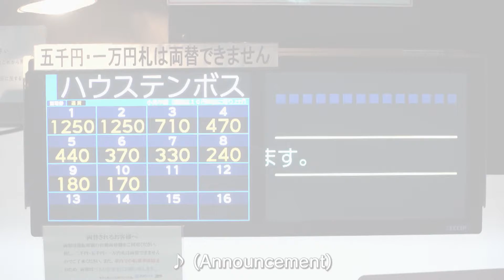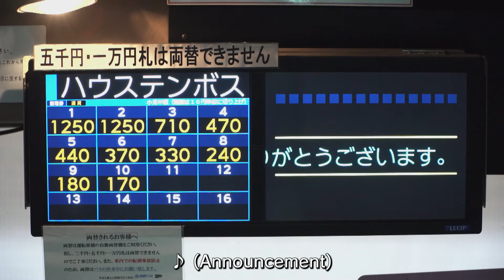V05① Access to Huis Ten Bosch from Nagasaki Airport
V14 Recommended Sightseeing Spots Huis Ten Bosch